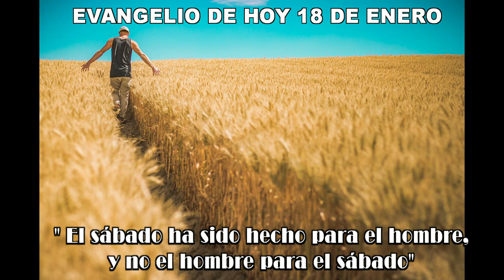EVANGELIO DE HOY 18 enero 2022 hd